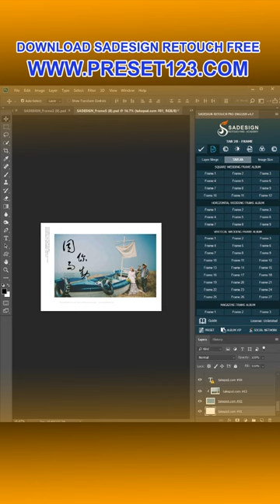Amazing Photography Beautiful Photography ideas Photography Photo photographer #1201